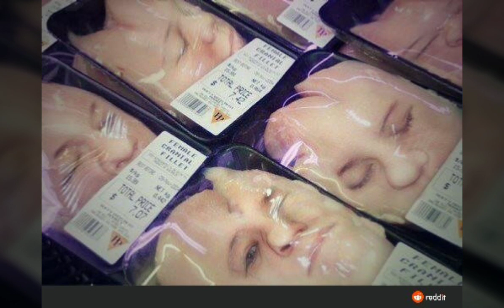Cursed Images From Reddit